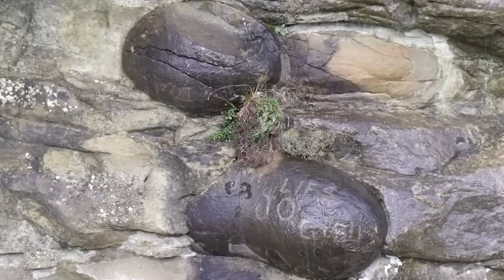Creepiest Jungle Discoveries Ever Made